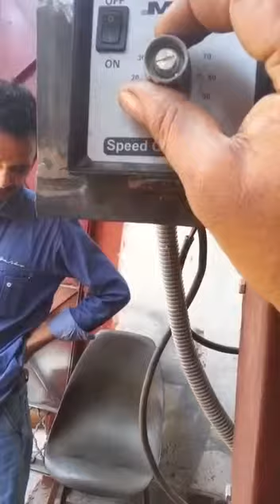Dhup cone making machine